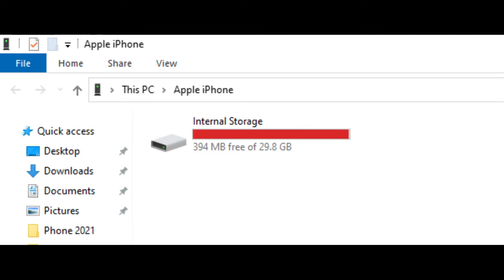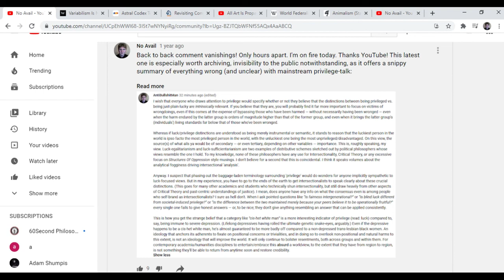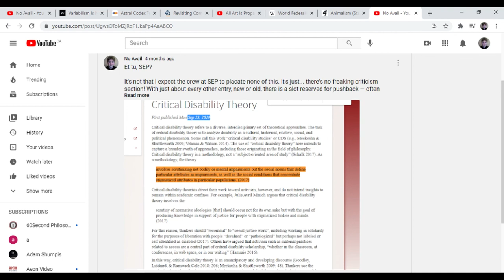Comparative Privilege And Evaluative Boldness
Linked here because it perfectly illuminates why Murray jumps the gun when it comes to the types of objections he casually lobs at privilege-spouting zombies. Some of them are less zombie-ish than others. This is important.

From the abstract: "The goal of this article is to advance understanding and action on health inequities and the social determinants of health by introducing a framework for transformative change: the Coin Model of Privilege and Critical Allyship. First, I introduce the model, which explains how social structures produce both unearned advantage and disadvantage. The model embraces an intersectional approach to understand how systems of inequality, such as sexism, racism and ableism, interact with each other to produce complex patterns of privilege and oppression. Second, I describe principles for practicing critical allyship to guide the actions of people in positions of privilege for resisting the unjust structures that produce health inequities. The article is a call to action for all working in health to (1) recognize their positions of privilege, and (2) use this understanding to reorient their approach from saving unfortunate people to working in solidarity and collective action on systems of inequality."

Murray invoked health/unhealth, but the author here shows that she is far from unmindful of these things. Her concerns are genuine, and remain so even if she is ultimately wrong about poor health outcomes being (non-trivially) bolstered by, or linked to, the usual Axes Of Oppression set-in-stone narratives. These probable falsehoods are, if nothing else, superior to pure obliviousness.

Also referenced:

Michael Sandel's Tyranny Of Merit

Daniel Markovits' Meritocracy Trap

I'll add whatever else I may need to add, a bit later, when I remember what it might be. This site has gotten even more user-unfriendly since I last uploaded a video (six months ago).